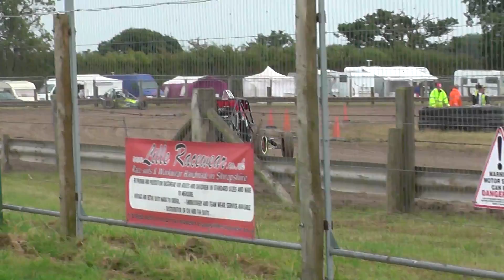UKAC Rd 4 Star Autograss Class 8 H2